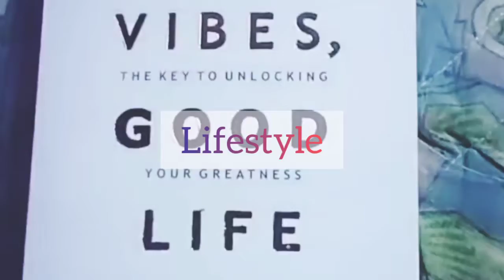3 Habits For Personal Discipline - 3 Habits That You Must Learn Right Now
3 Habits For Personal Discipline - 3 Habits That You Must Learn Right Now